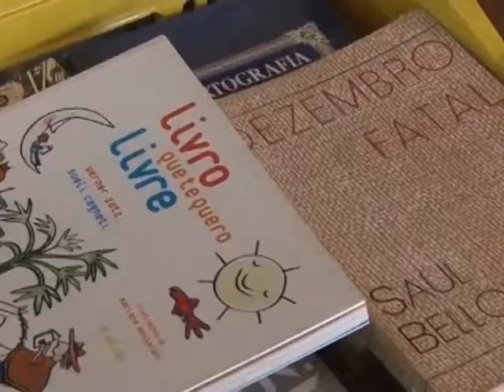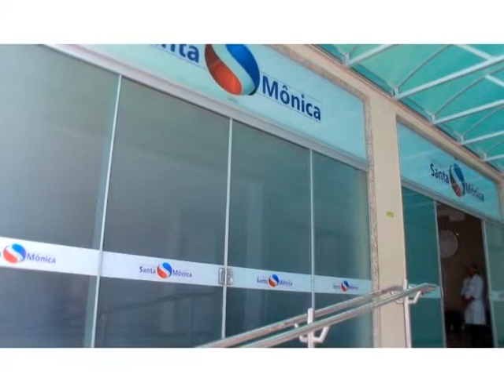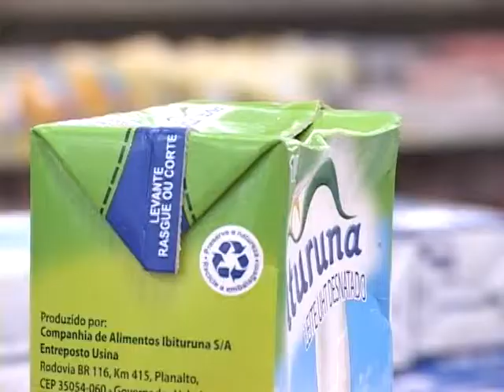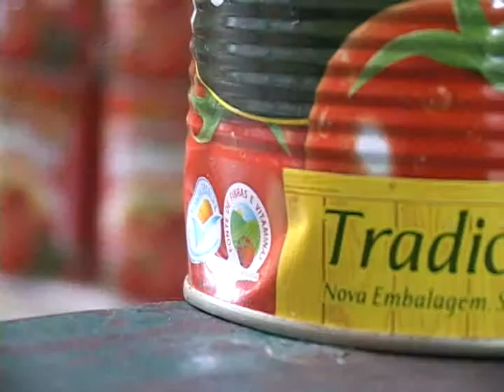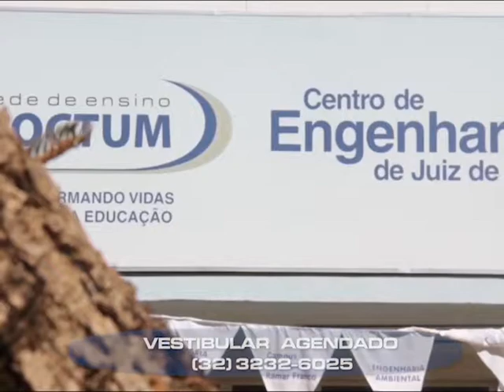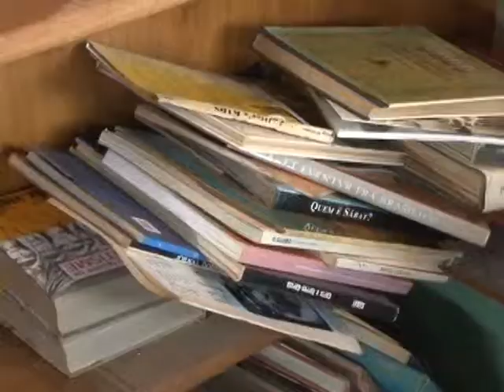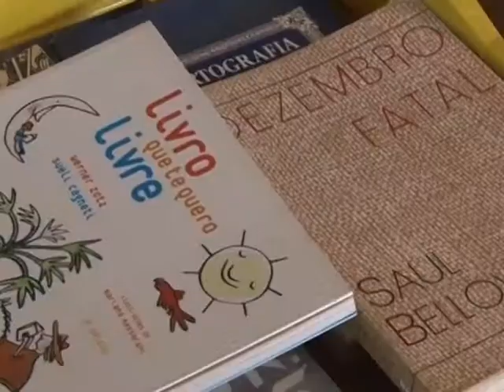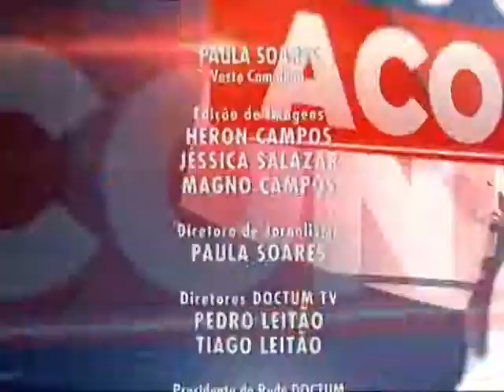Doctum Acontece 22/08/13